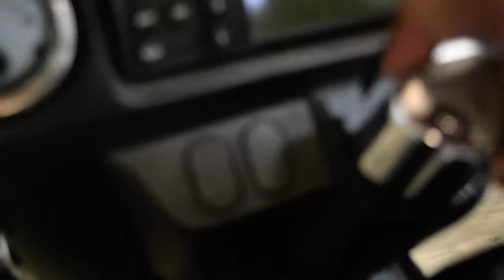2008 Harley-Davidson Street Glide | Used motorcycle for sale at Monster Powersports, Wauconda, IL